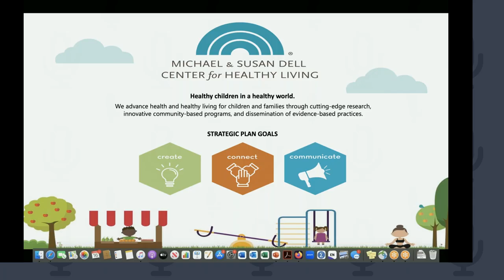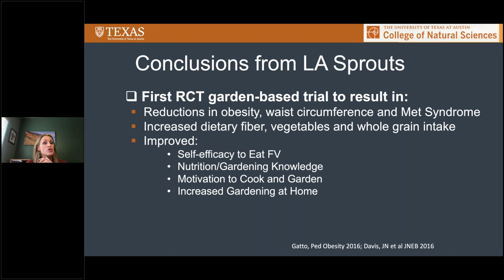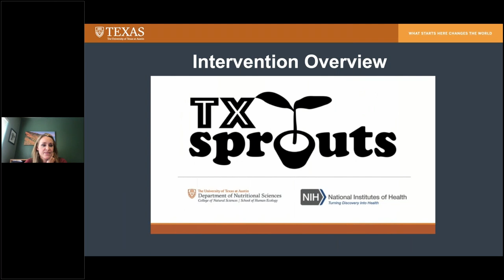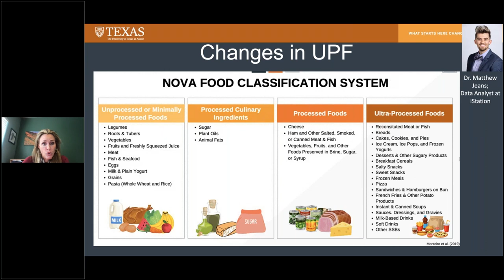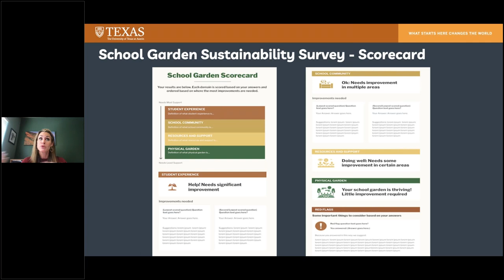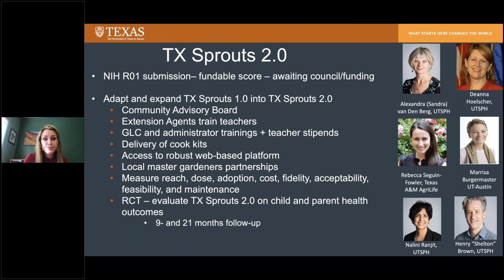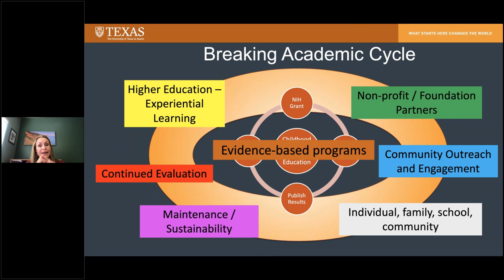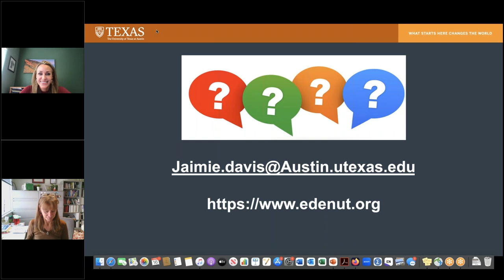Impact of School Nutrition and Gardening Programs on Health and Academic Outcomes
This webinar will covers the findings from Dr. Davis' recently completed NIH-funded grant that evaluated the effects of a school-based nutrition, gardening, & cooking intervention on health and academic outcomes primarily in low-income Latinx children and their families. She also covers strategies to sustaining and scaling school garden programs across Texas and other parts of the country.

Presented by
Jaimie Davis, PhD, RD
Professor, Nutritional Sciences, Pediatrics
The University of Texas at Austin
Graduate Studies Chair

Moderated by
Sandra van den Berg, PhD, MPH
Professor, Health Promotion & Behavioral Sciences
Associate Director, Michael & Susan Dell Center for Healthy Living
UTHealth Houston School of Public Health in Austin